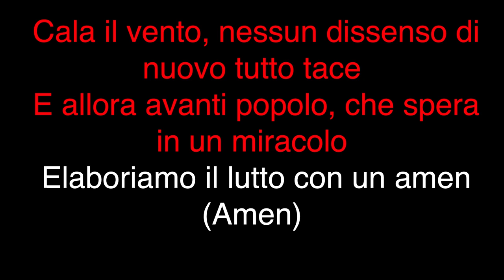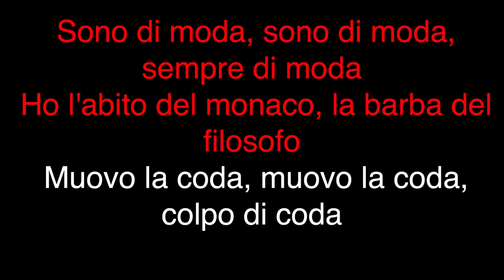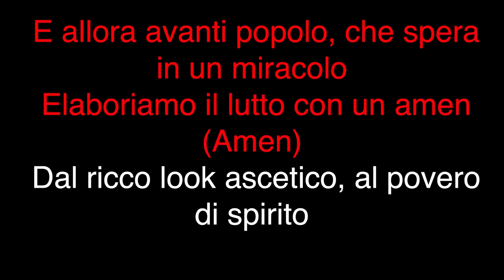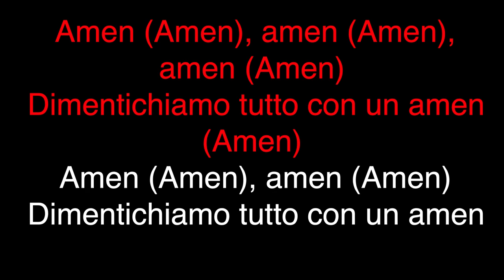Francesco Gabbani - Amen (KARAOKE)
Versione karaoke delle migliori canzoni di Francesco Gabbani

- Libreria variegata: Brani di ogni genere per soddisfare il vostro stile.